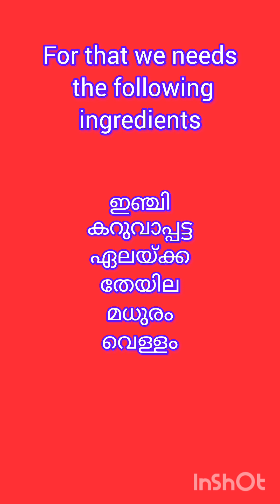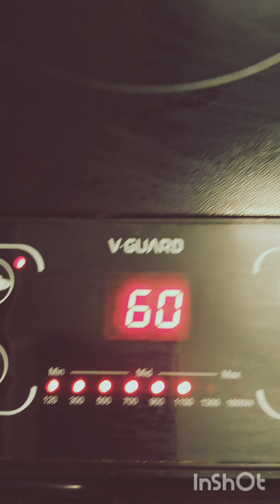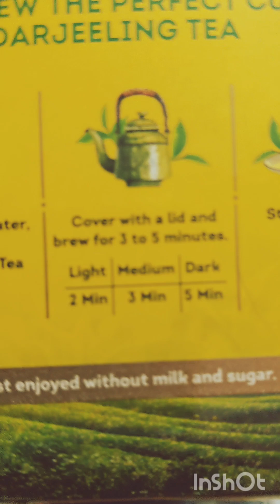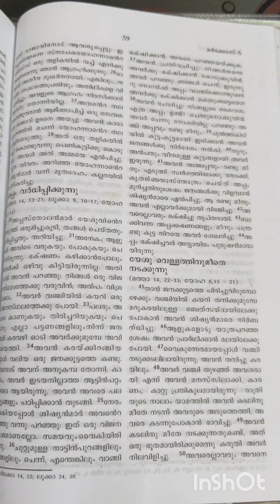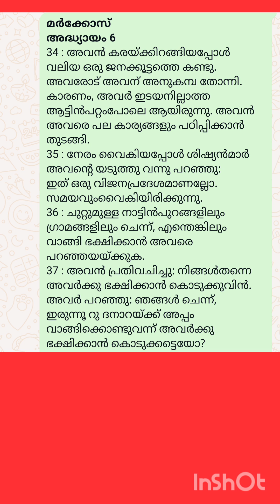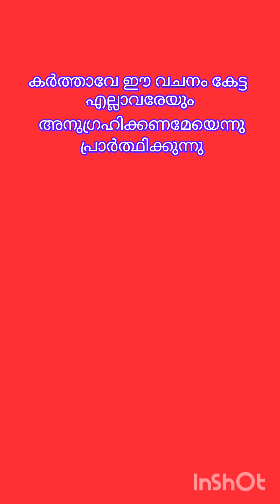കട്ടൻ ചായ 152 ( Black Tea 152)